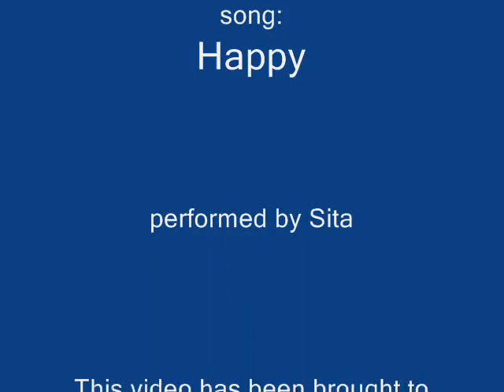Tiny Toon Adventures 2-Happy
Originally published in July 2008.